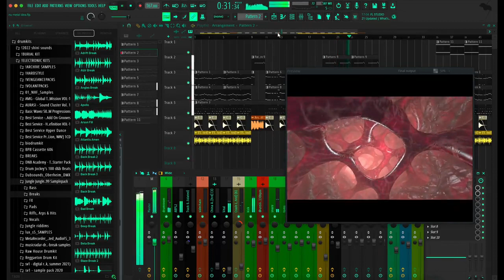shinigami - nu metal instrumental [snippet]